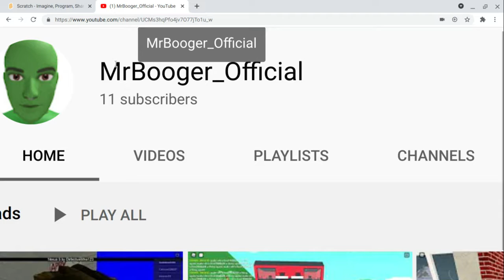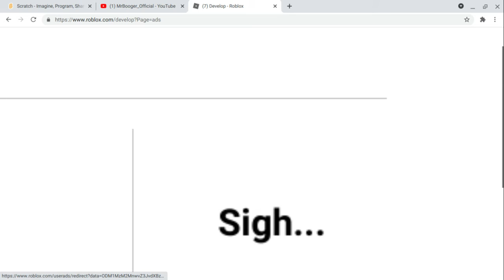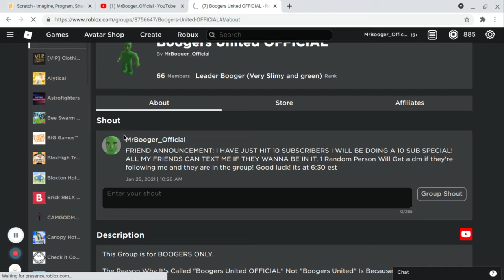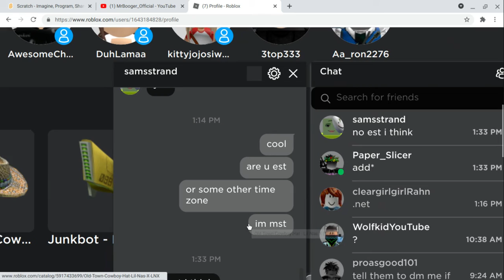I'm going to be doing a 10 sub special!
Today I tell you about the special that I'm gonna be doing :)